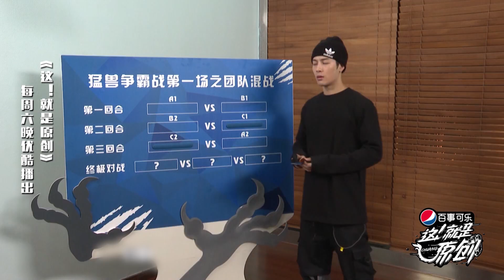这就是原创 看破一切的机灵鬼！嘉尔摩斯上线